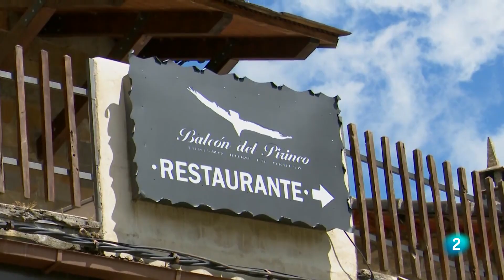La tirolina más grande de Europa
Viajamos hasta el corazón del pirineo aragonés, en el Parque Nacional de Ordesa y Monte Perdido, para descubrir los planes que podemos hacer en medio de una naturaleza espectacular. Puedes disfrutar de este lugar de una manera más tranquila… O tirarte por la tirolina más grande de Europa, ¿te atreverías?